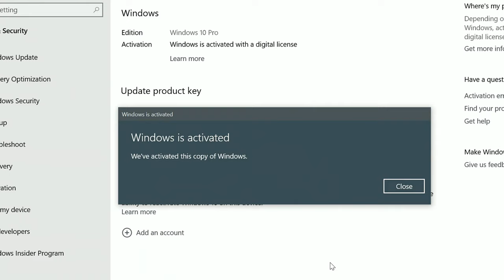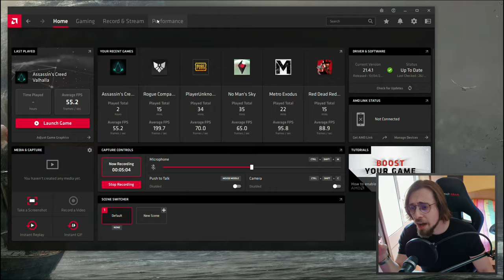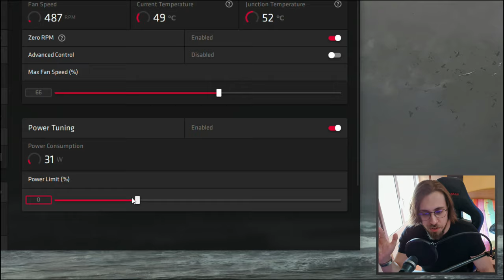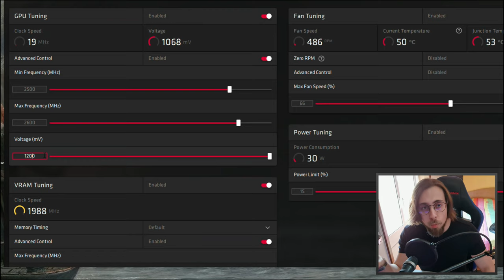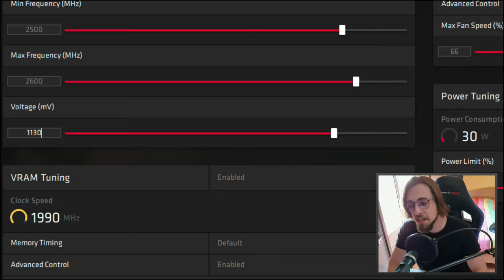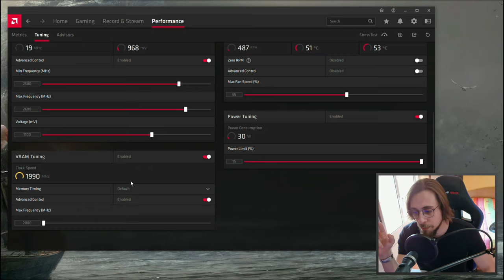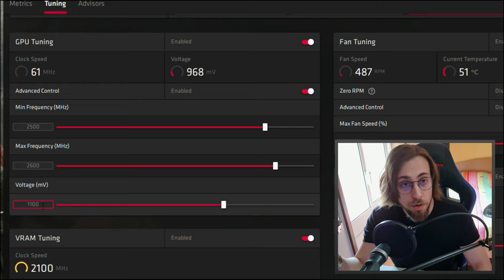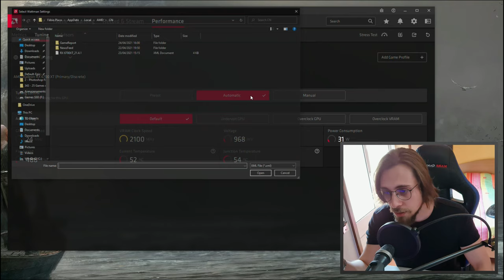How to OVERCLOCK and UNDERVOLT RX 6700XT | ADRENALIN 2022 Easy Tutorial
Today, we have a GPU undervolting/overclocking tutorial for the recently released RX 6700XT.

00:00 - Intro and Common Questions
00:50 - Usual Questions and Doubts
02:21 - How to Overclock and Undervolt
11:48 - Resume
13:45 - OC/UV Profile and how to Load it
14:25 - Conclusion

15:05 - AC Valhalla (Stock vs OC/UV)
15:45 - CONTROL (Stock vs OC/UV)

16:30 - Channel Members
16:50 - More Videos

AMD PC USED FOR TESTINGS:

      CASE: None

My Main PC:

      CPU: AMD Ryzen 5 5600X (4.6GHz 1.268v)
      CPU Cooler: Deepcool FRYZEN